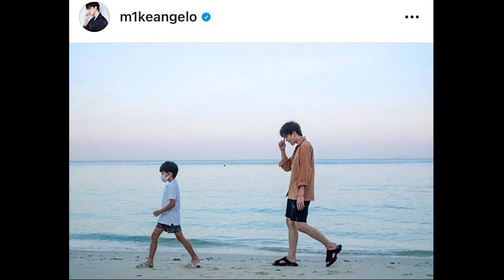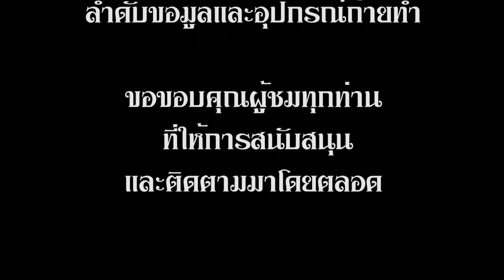จบคดีไมค์-ซาร่า หลังเจรจานาน 9 ชั่วโมง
เรียกได้ว่าเป็นมหากาพย์สำหรับกรณีของหนุ่มไมค์และซาร่าอดีตแฟนสาว

หลังมีการฟ้องร้องรับรองบุตรน้องแม๊กเวลล์ วันนี้ก็ปิดคดี เจรจาตกลงกันได้เสียที